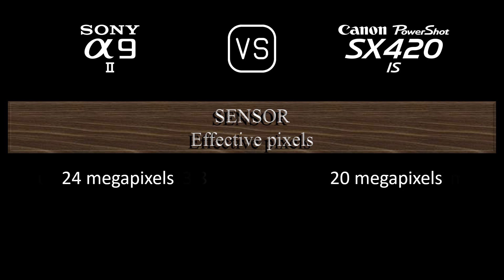Sony A9 II vs. Canon PowerShot SX420 IS: A Comparison of Specifications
This video overviews the Sony A9 II and the Canon PowerShot SX420 IS in a parallel comparison of specifications.

00:24 LAUNCH
00:32 BODY
00:41 SENSOR
01:05 IMAGE
01:21 OPTICS & FOCUS
02:10 SCREEN
02:30 VIEWFINDER
02:46 PHOTOGRAPHY FEATURES
03:47 VIDEOGRAPHY FEATURES
04:04 STORAGE
04:08 CONNECTIVITY
04:36 PHYSICAL
04:56 MISC